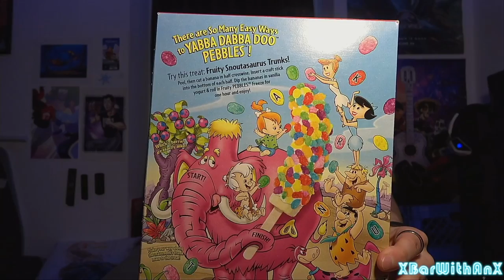Cameroxn's XBar | It's Just Like Cereal, But with Bourbon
Milk punch is basically milk with alcohol in it (apparently). So what if we just add some cereal to it? Which ones? The colorful ones of course 🏳‍🌈

Prideful Milk Punch:
Party Proportions
- 1½ cups (355 ml) Bourbon
- 4½ cups (1.06 L) Cereal Infused Milk* (Oatley Oatmilk)
- ¼ oz (7 ml) Vanilla Extract

Single Proportions
- 1 oz (30 ml) Bourbon
- 3 oz (89 ml) Cereal Infused Milk* (Oatley Oatmilk)
- 2 dashes of Vanilla Extract
Method: Shake & Strain
Garnish: Colorful Cereals
*Cereal Infused Milk: Pour a bowl of cereal (Trix, Fruity Pebbles, Froot Loops), let sit, and discard the cereal